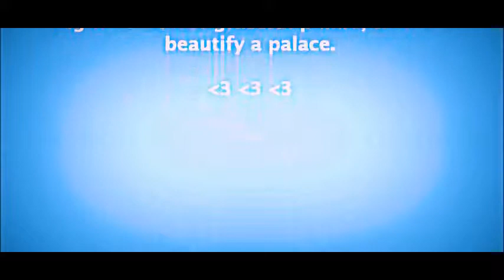OOTD fall season